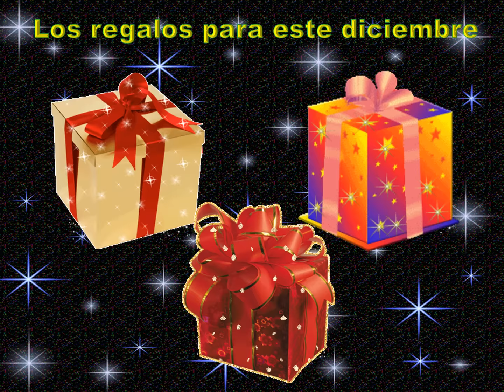VIDEO DATOS ANIMALITOS PARA LOTTO Y GRANJITA KJ 24 11 2018